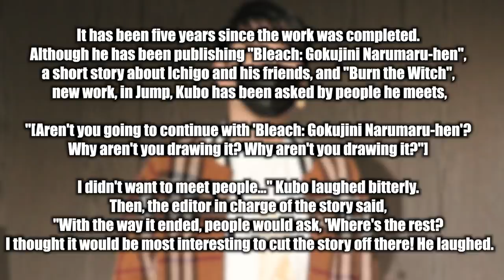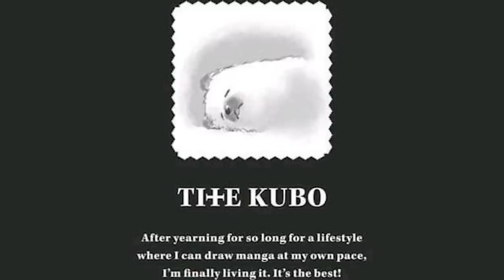BLEACH's Hell Arc, Will It Continue...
Bleach Hell Arc has been the new NEED from BLEACH Fans, But will we get it?

- Bleach Analysis
- Bleach Discussions

SOCIALS